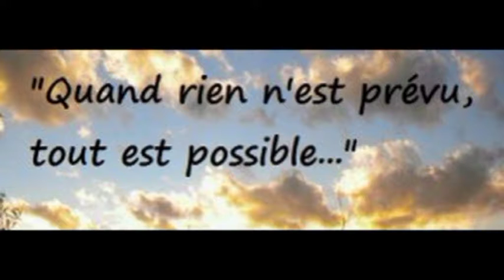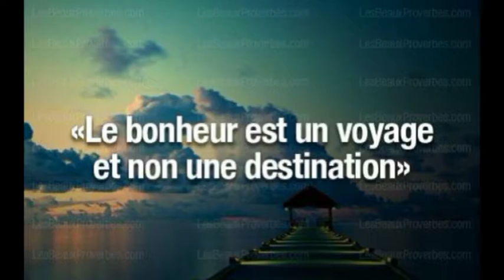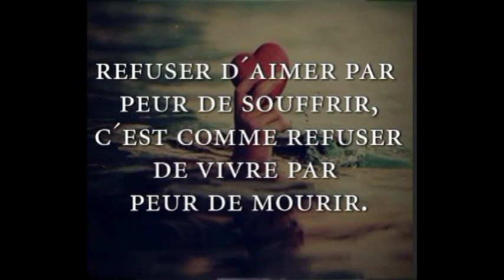ODCCG JOSEPH Christian n°481 JE PARS AU PARADIS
CHANT SUR LE DÉPART AU PARADIS

paroles et musiques  : Christian JOSEPH